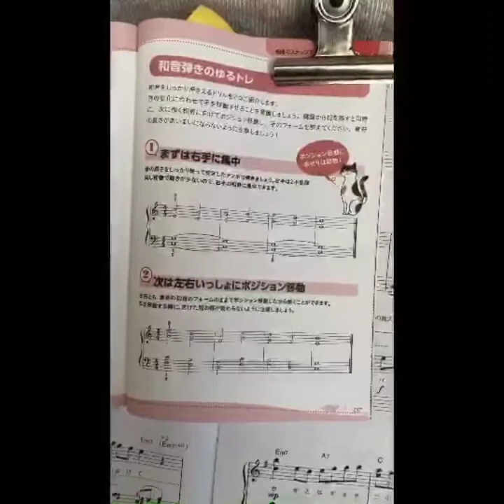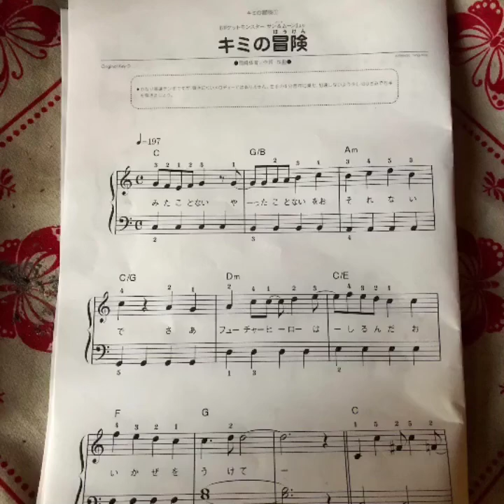読譜力を身に付けよう♬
リズムも読譜も楽しく覚える(^^♪